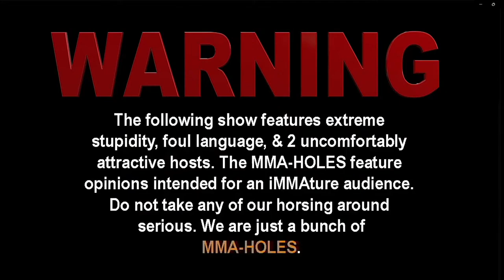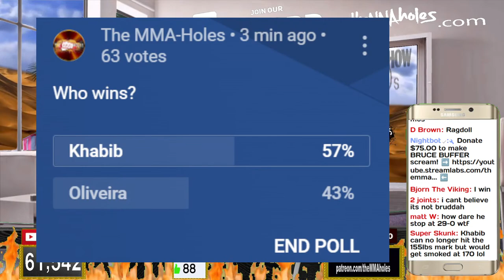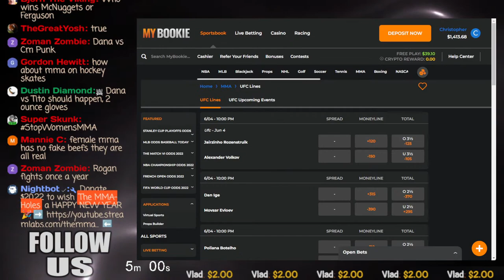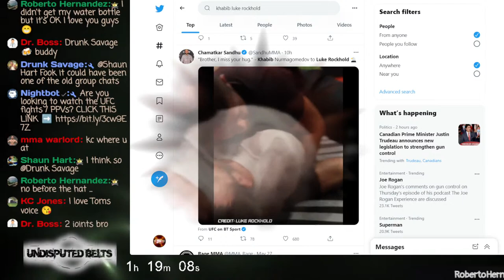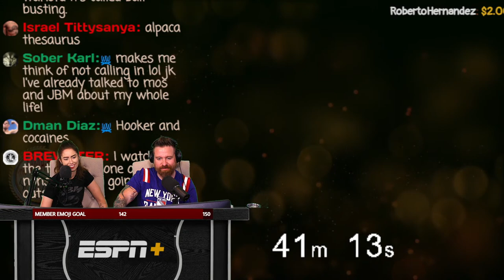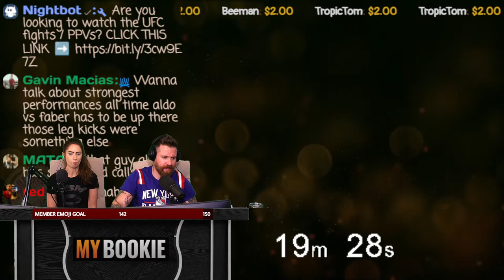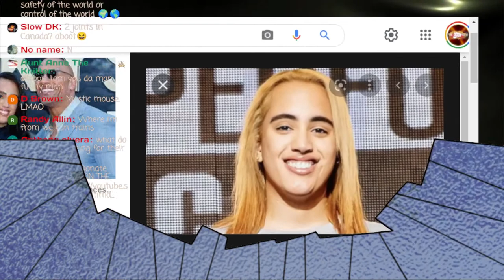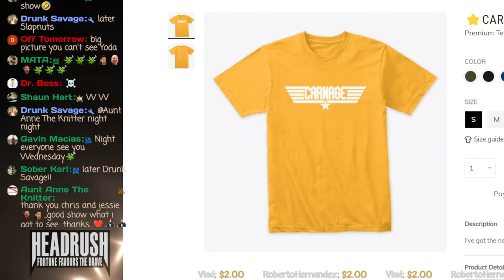THIS IS WHAT HAPPENS WHEN KHABIB NURMAGOMEDOV GRAPPLES WITH LUKE ROCKHOLD 😳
Khabib Nurmagomedov messes with Luke Rockhold as the retired UFC star shows he still has dominant wrestling during training, Conor Mcgregor refers to Jorge Masvidal as an absolute pigeon brain, Alexander Volkov vs Jairzinho Rozenstruik bets & predictions + MORE MMA NEWS!
- THE MMA-HOLES

$6.50 = MAKE COWBOY CERRONE CRY
$20.22 HAPPY NEW YEAR (BALLS ON MY FACE)
$25.00 = SUMMON THE HERNZ
$1k = 😳😳😳😳😳😳😳😳

The MMA-Holes
3820 W Happy Valley Rd

$5+
Sean McKenzie, Jeremiah White, Alex Namzoff, Mike H, Roberto Hernandez, Kainotto, Colby Johnson, Spartan, Jose Nuñez, Jesuan Quinonez

$50+
😇 Michael Anzalone 😇